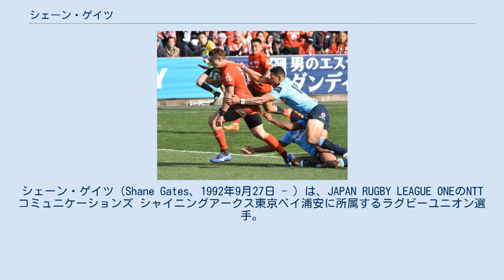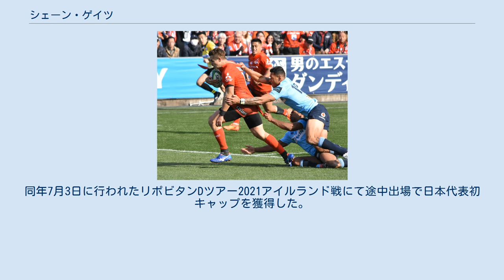シェーン・ゲイツ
サザン・キングスの選手
シェーン・ゲイツ（Shane Gates、1992年9月27日 - ）は、JAPAN RUGBY LEAGUE ONEのNTTコミュニケーションズ シャイニングアークス東京ベイ浦安に所属するラグビーユニオン選手。
 6歳からラグビーを始めた。
 ミューアカレッジボーイズ高校、キングスを経て、2016年、NTTコミュニケーションズシャイニングアークスに加入。
同年8月27日に行われたジャパンラグビートップリーグ第1節の神戸製鋼コベルコスティーラーズ戦に途中出場で日本での公式戦初出場を果たした。
 2019年日本代表 第二次ラグビーワールドカップトレーニングスコッドに選ばれた。
2019年1月にはサンウルブズの2019年スコッドに追加召集された。
同年3月の第3節チーフス戦の前半4分で相手選手が脚に乗っかり、右脚を開放性骨折。
トップリーグの2021シーズンは第3節 (レッドカンファレンス・クボタスピアーズ戦) から復帰、以降NTTコムの全試合に出場して21年の日本代表候補に名を連ねた。
同年7月3日に行われたリポビタンDツアー2021アイルランド戦にて途中出場で日本代表初キャップを獲得した。